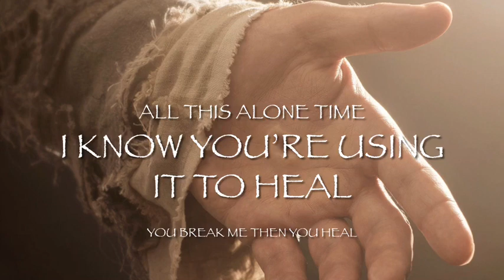Not I Who Live But Christ In Me